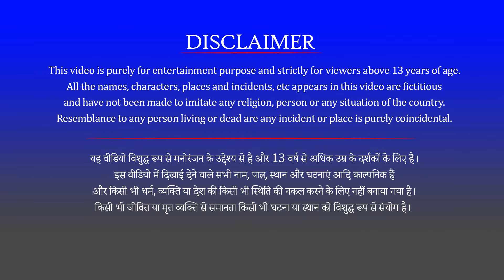तीन जादुई सीढ़ियाँ और तीन शेर की कहानी Teen Magical Staircase aur Teen Sher Rangeen Sher Saphed Sher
तीन जादुई सीढ़ियाँ और तीन शेर की कहानी Teen Magical Staircase aur Teen Sher Rangeen Sher Saphed Sher Animals Stories @funnyanimalsvideos8740